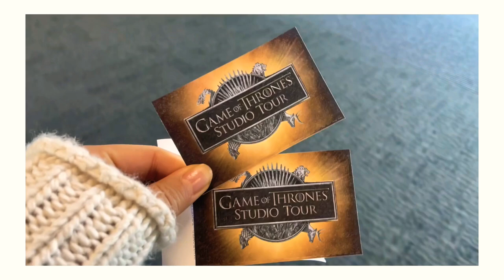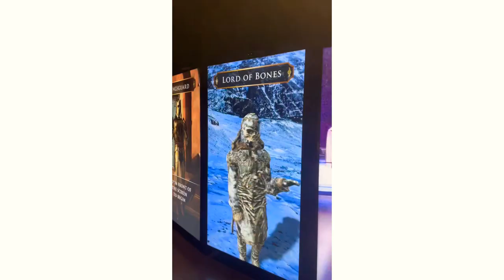Cork, Game of Thrones studio tour, Belfast 🐉🙆🏻‍♀️📍🇮🇪🇬🇧